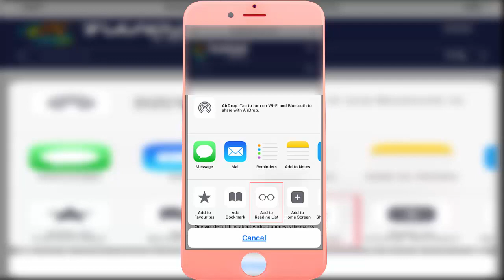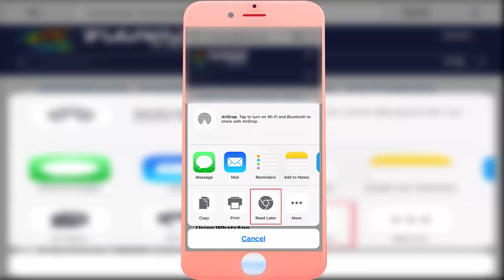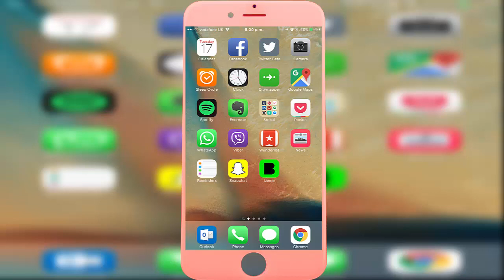How to Save Articles for Offline Reading in Safari and Google Chrome browser on Iphone 2018